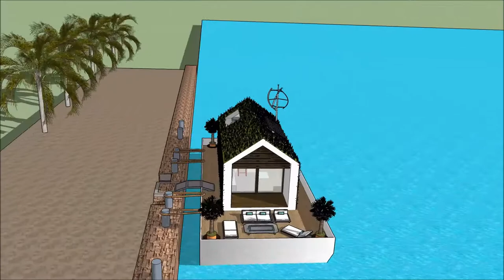architekt miasta nysa luksusowy dom elewacji it praca architekt youtube styl nowojorski dom z wodą